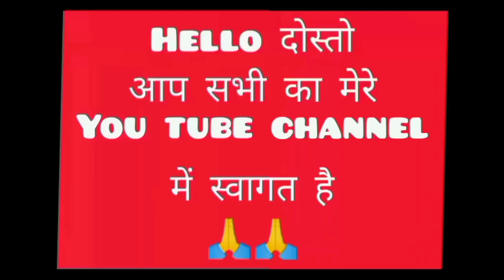भगवती मां के भंडारे के लिए गांव के सभी लोग जूट गए आज मंच बनाने के लिए लाए तकते काफी काम बाकी है अभी